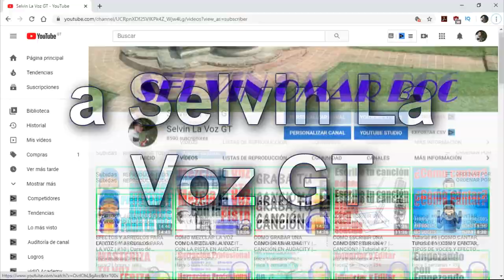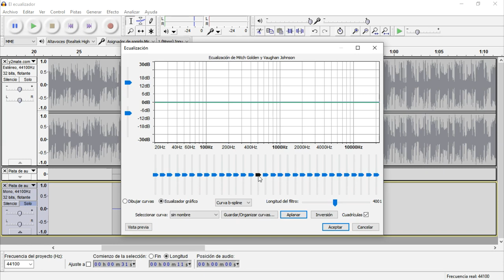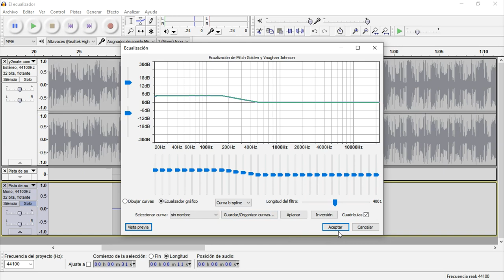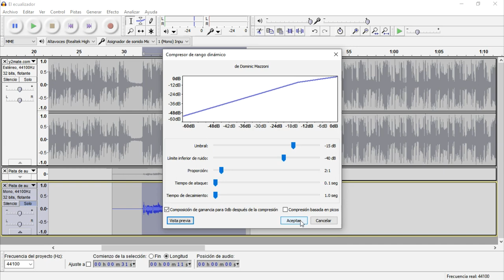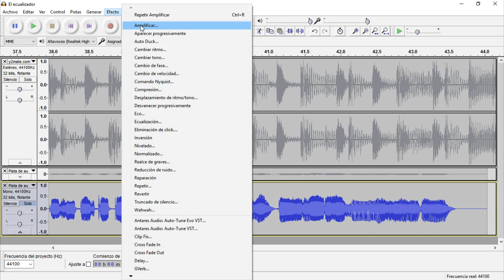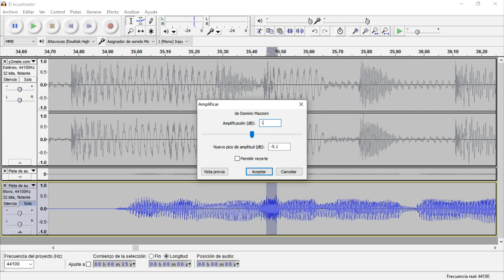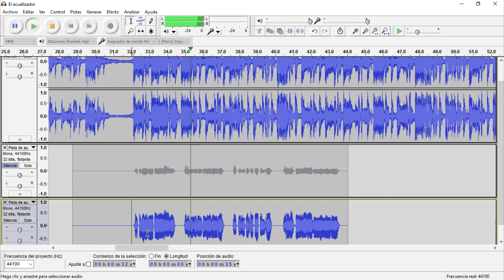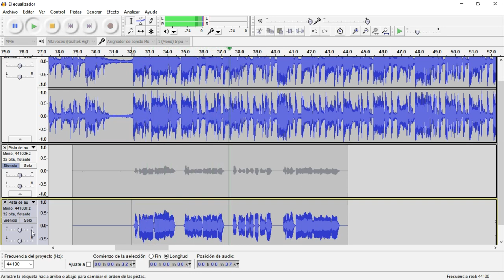Cómo ECUALIZAR la VOZ en AUDACITY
Hoy aprenderás cómo ecualizar tu voz en este programa gratuito que sirve para grabar, arreglar y agregar diferentes efectos para la voz.
Espero que sean de tu ayuda los siguientes enlaces.